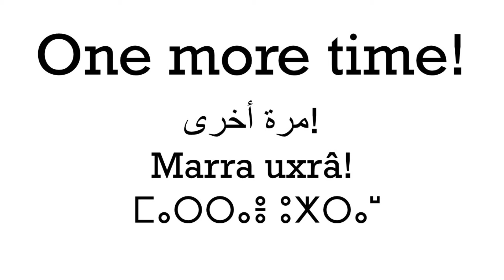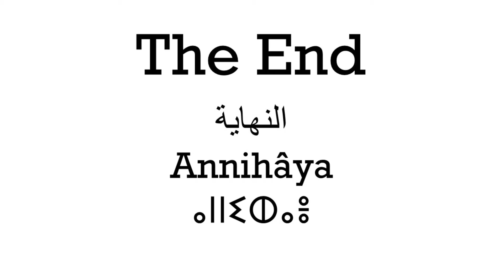Arabic Alphabet Song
i also add latin and tifinagh lyrics too